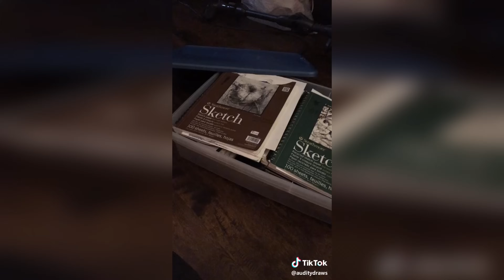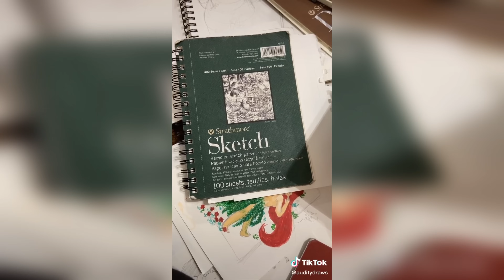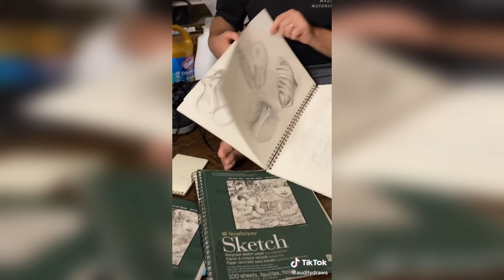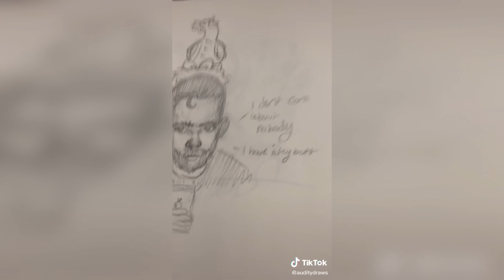*Audity Draws* Old Sketchbook Art Compilation | TikTok and Shorts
I explore past drawings in my old sketchbooks with Rich. Videos originally filmed by me between August 2019-June 2020.